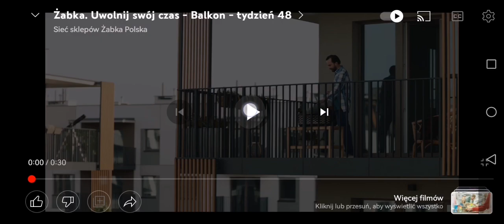Reklama Żabka 27.11.2022 30s